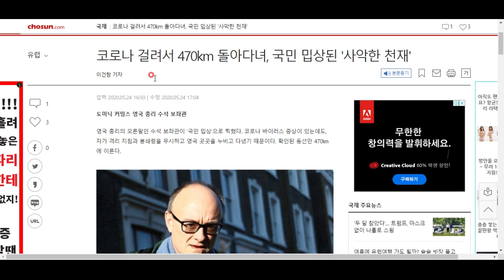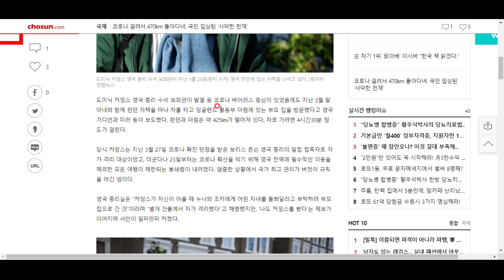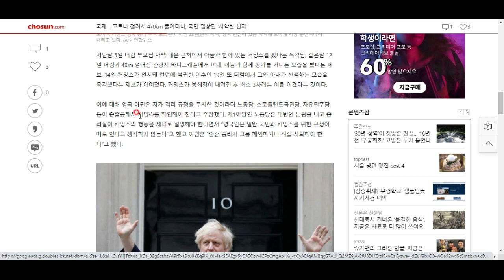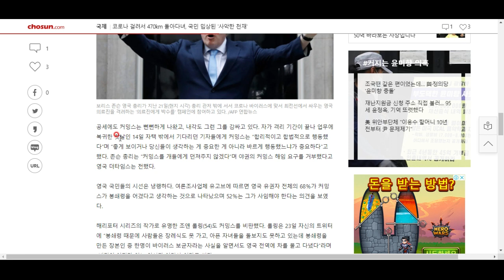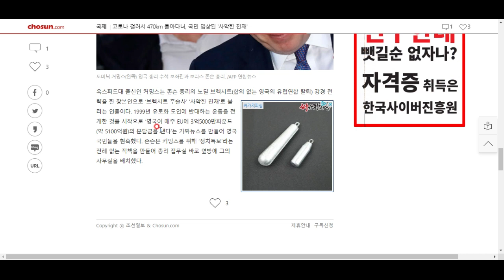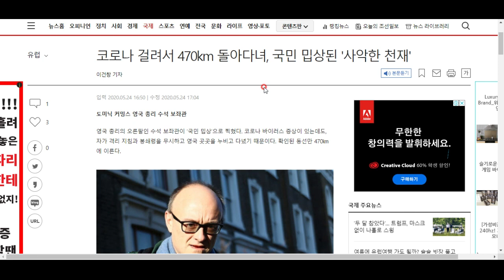자가격리를 어긴 채 470Km 이동한 영국의 '사악한 천재'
보통 사람이라면 그래도 그러겠거니, 하겠는데, 이 사람 영국 총리의 수석 보좌관이라고 합니다. 이 사람 이력도 참 재밌군요. 영국의 브렉시트를 적극 추진한 인물입니다.